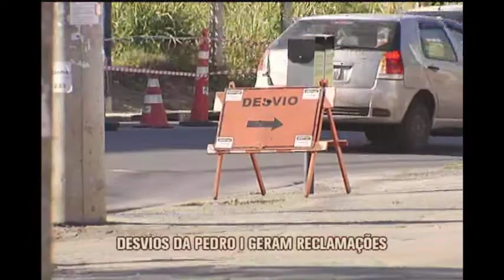Moradores da região reclamam dos desvios no entorno da Av. Pedro I desvio av Pedro I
Poeira, barulho e estresse. São muitas as reclamações de moradores e comerciantes do bairro São João Batista em Belo horizonte, sobre o trânsito. Dirigir, estacionar e até andar a pé por lá virou u, transtorno desde que a região passou a ser usada como desvio depois da queda do Viaduto Guararapes, na Av. Pedro I.